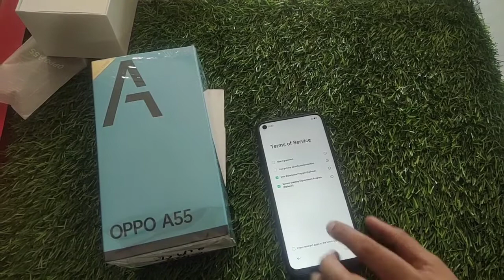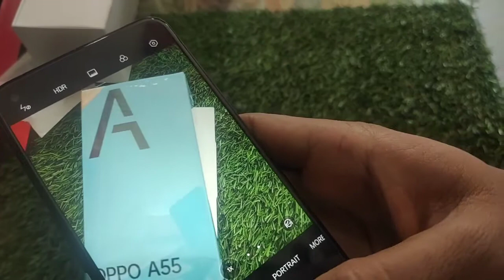Oppo A55 Unboxing